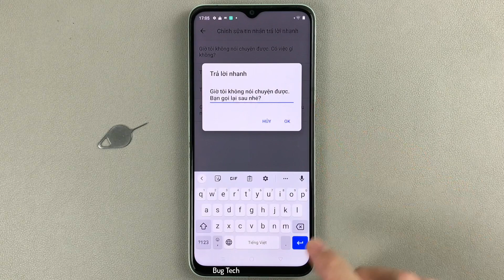Cách trả lời cuộc gọi nhanh bằng tin nhắn trên Realme C35 Android 11